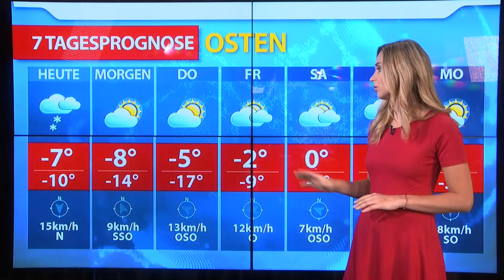Aktuelle Wetterprognose für Dienstag (27.02.2018)